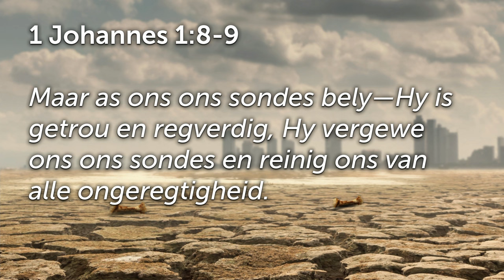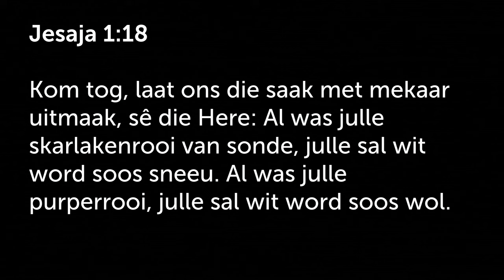SKULDGEVOEL? Hanteer wat Hanteer moet word!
Hierdie is 'n uitknipsel van die preek: Klein Jakkals #3: Skuldgevoel teer op jou geloof | Johan Delport